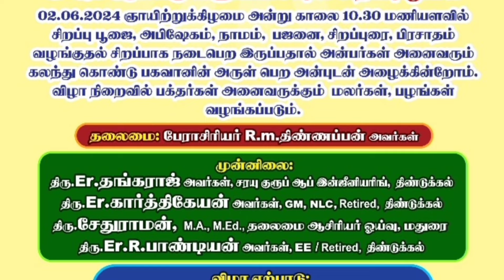Rama Rama Rama | Sujatha Ramesh & VKS Lakshmanan Team | Yogi Ramsuratkumar Naamalayam Dindigul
Yogi Ramsuratkumar Naamalayam. Dindigul.

Welcome to Yogi Ramsuratkumar Glimpses Youtube Channel

Dear Devotees,

Spreading Bhagawan's Grace is our Motto.

Please note that this channel is not intended for COMMERCIAL or PROMOTIONAL purposes. We are committed to providing valuable content that enriches your life and helps you on your journey of personal growth and spiritual enlightenment.

Thank you for being a part of our community and for your continued support. We value each and every one of you and look forward to sharing more valuable content with you in the future.

Credits: Yogi Ramsuratkumar Ashram, Tiruvannamalai & Various Samithis, Other known & unknown devotees.

பரிஹாரம் - இந்த பிச்சைக்காரன் சொல்றான் ஏதாவது ஒரு சுவாமி முன்னாடி 36 நாள் விளக்கு ஏத்துமா

Buy Photos Online:
Photo Wooden Cutout (6" x 4" Inches)

Photo Wooden Cutout (12" x 10" Inches)

YouTube Channel Tools:
Wireless Microphone: For DSLR, Camcorder, Smartphone & Tablet

4K 5G Video Recording Mobile:
Galaxy A14 5G (6GB, 128GB ) | Triple Rear Camera (50 MP Main)

Video Editing Laptop:
11th Gen Intel Core i3 Premium (8GB RAM/512GB SSD/Windows 11 Home)

Wireless Headphones:
JBL Active Noise Cancellation Earbuds with Mic, 40 Hrs Playtime with Speed Charge,

yogiram suratkumar,
yogi ramsurat kumar,
yogiram surat kumar,
yogi ram surath kumar,
yogi ramsuratkumar bhajans,
muralidhara swamigal,
visiri swamigal,
ma devaki,
arunachala siva,
arunachala shiva
ramana maharshi,
seshadri swamigal,
sri seshadri swamigal,
papa ramdas,
எழுத்தாளர் பாலகுமாரன்,
nochur venkataraman
nochur venkataraman discourses
PūjyaSri Ramanacharana Tirtha (Nochur) Swami
Pujya Sri Ramanacharana Tirtha (Nochur) Swami